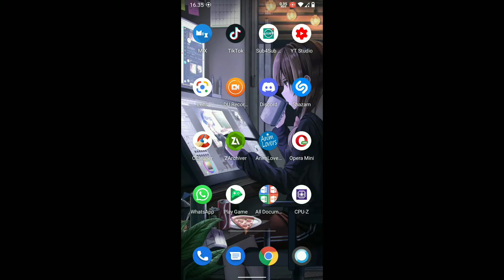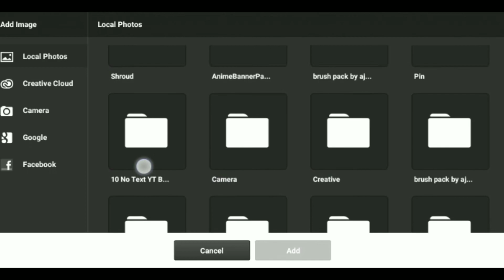Photoshop Touch For Android 10 & 11 Modded | Free Download Without Password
Hello Everyone I Will Not Be Creating My Usual Content For A While.

This time I will share an application called Photoshop Touch for Android 10 & 11 users

This is not PS CC

This is a mod of the original PS Touch
PS Touch Ver : 2.0.1